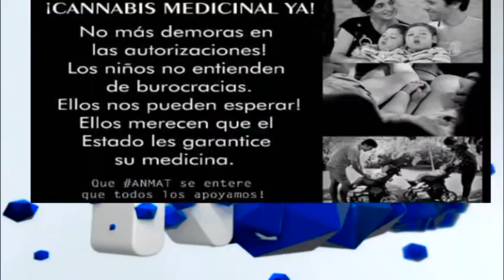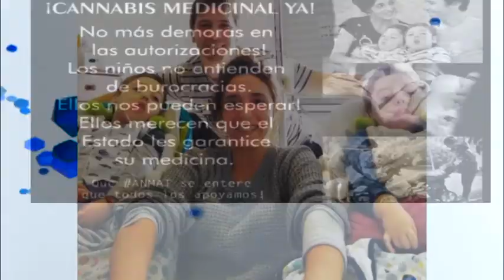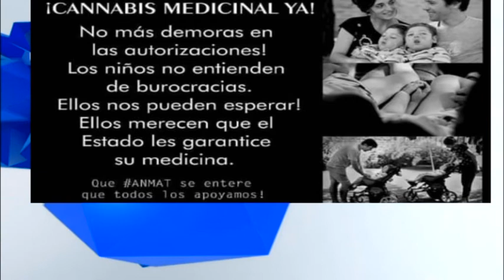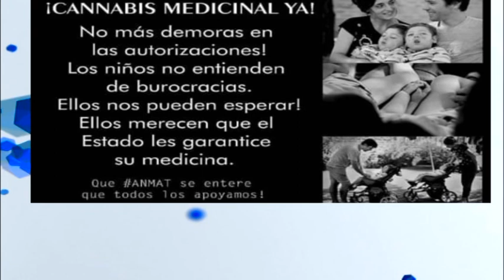Melina Pighin - Cannabis medicinal: el proyecto cuenta con media sanción